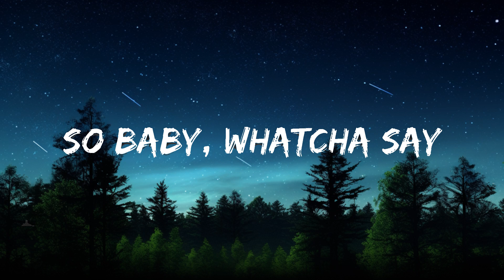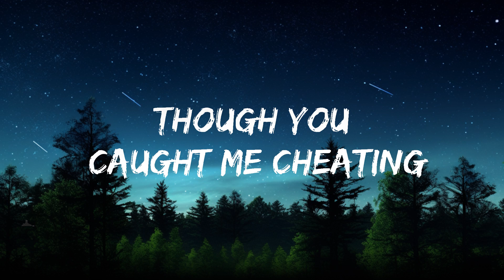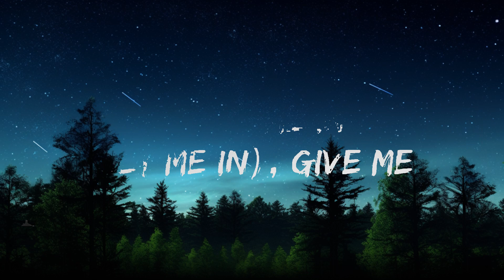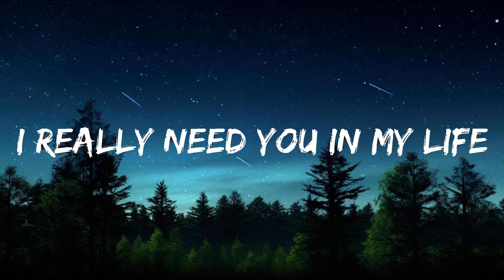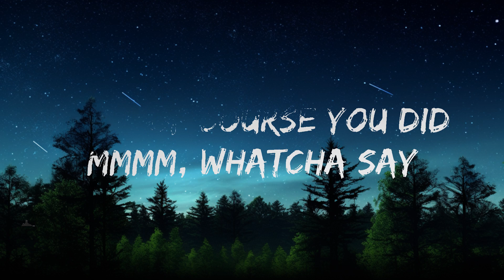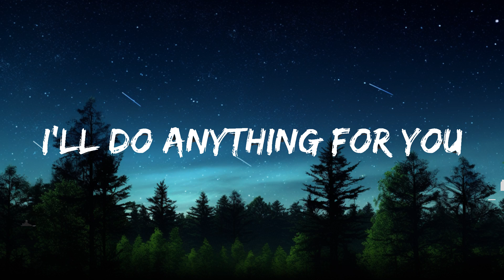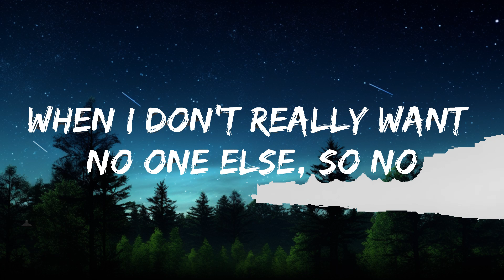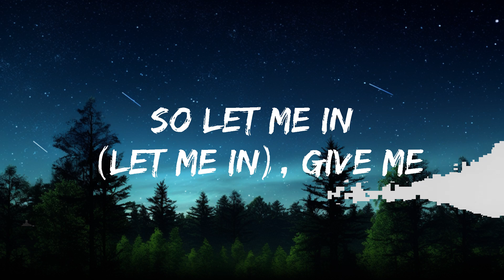Jason Derulo - Whatcha Say (Lyrics) | The World Of Music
🎵 Jason Derulo - Whatcha Say (Lyrics)

🎤 Lyrics: Jason Derulo - Whatcha Say

[Intro]
Wha-wha-wha-wha-what did you say?
(J-J-J-J-J.R.)
Mmmm, whatcha say
Mmm, that you only meant well?
Well of course you did
Mmmm, whatcha say
(Jason Derulo)
Mmmm, that it's all for the best?

[Verse 1]
I (I) was so wrong (wrong) for so long (long)
Only tryna please myself (myself)
Girl, I (I) was caught up (up) in her lust (lust)
When I don't really want no one else, so no
I know I should have treated you better (better)
But me and you were meant to last forever (forever)
So let me in (let me in), give me another chance (another chance)
To really be your man

[Pre-Chorus]
'Cause when the roof caved in and the truth came out
I just didn't know what to do
But when I become a star we'll be living so large, I'll do anything for you
So tell me, girl

[Chorus]
Mmmm, whatcha say
Mmmm, that you only meant well?
Mmmm, whatcha say (whatcha say, whatcha say)
Of course it is
Mmmm, whatcha say

[Verse 2]
How (how) could I live (live) with myself (self)
Knowing that I let our yêu go? (Love go)
And ooh (ooh), what I'd do (do) with one chance (chance)
I know what I did wasn't clever
But me and you we're meant to be together

[Chorus]
Mmmm, whatcha say

[Bridge]
Girl, tell me what to say, I (say, I)
I don't want you to leave me, though you caught me cheating
Tell me, tell me what to say, I (say, I)
I really need you in my life 'cause things ain't right, girl
Tell me, tel